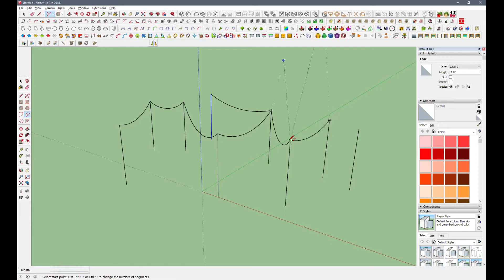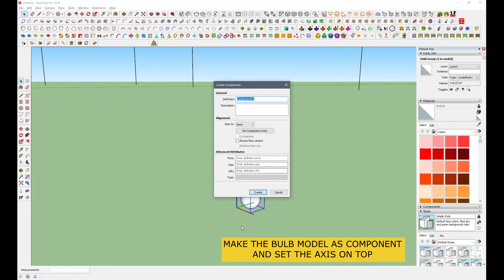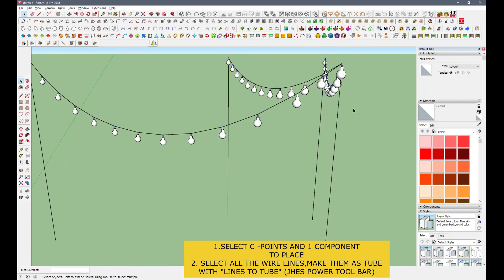How To Make String Lights With SKetchup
Used Plugins
1. JHS Power Tool Bar